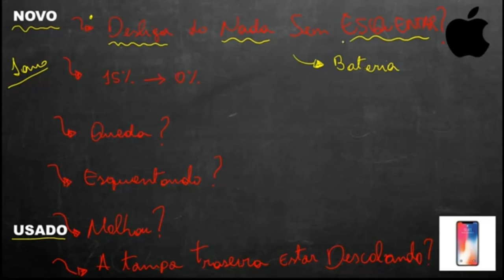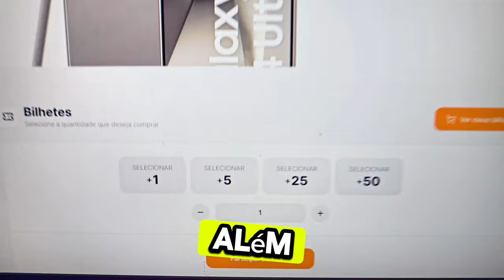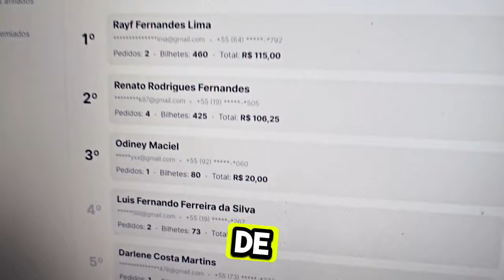Se o seu IPHONE Estar DESLIGANDO SOZINHO mesmo com Carga você Pode Ter Comprado ele com esse Defeito